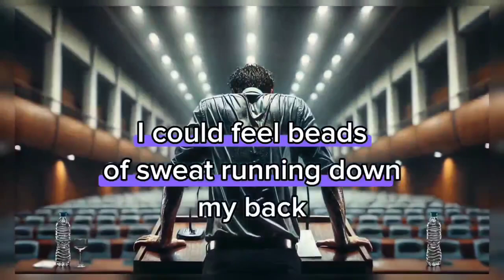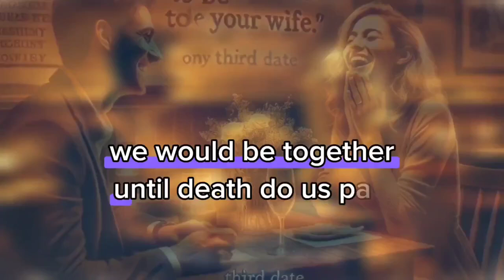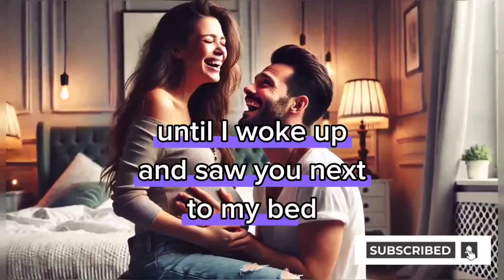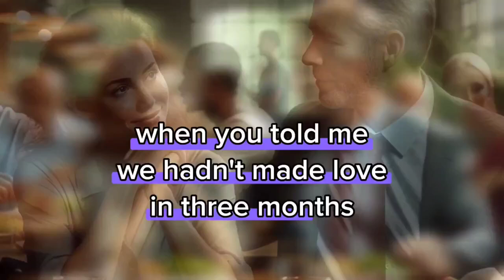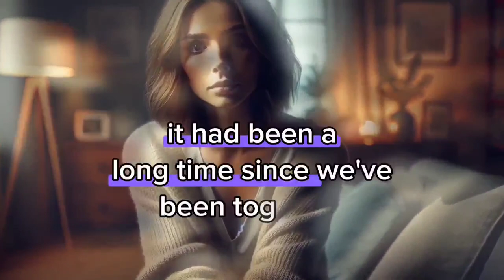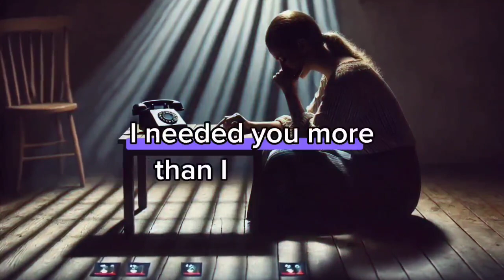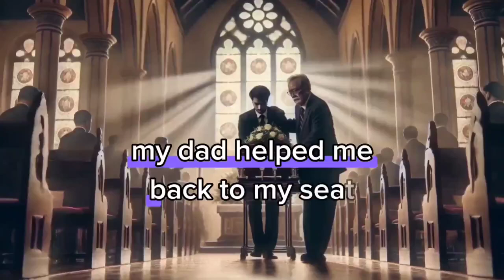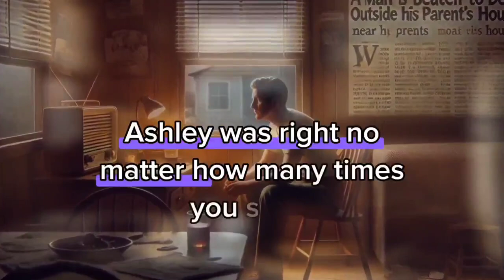REVENGE STORY:HE WAS JUST A FRIEND, UNTIL HE BETRAYED ME ; YOU WON’T BELIEVE WHAT HAPPENED NEXT..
The Dark Side of Love: Unforgivable Acts Exposed
Revenge story
Batrayal